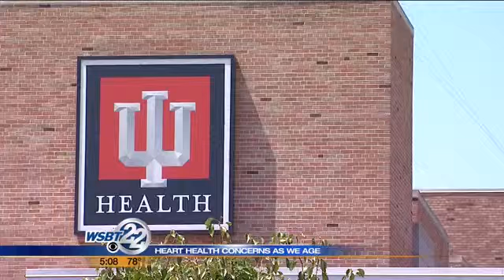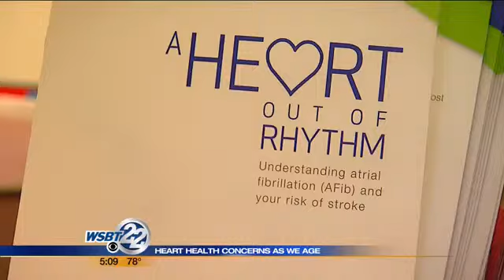EYE ON HEALTH: Heart health concerns as we age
In this month's Eye on Health, an important reminder to keep your heart healthy as you age. _________________